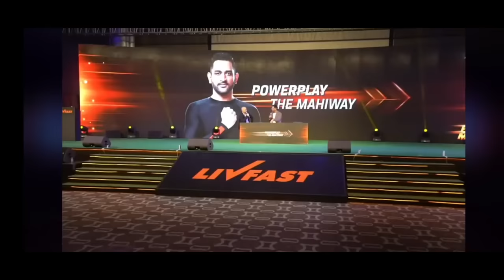MS DHONI LATEST INTERVIEW MAHI THALA INTERVIEW VIKRAM SATHAYE